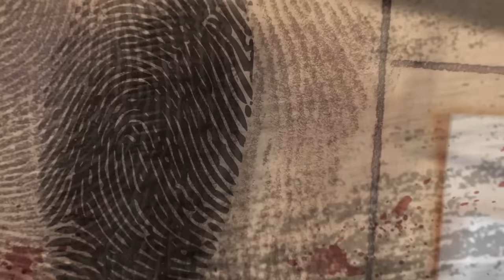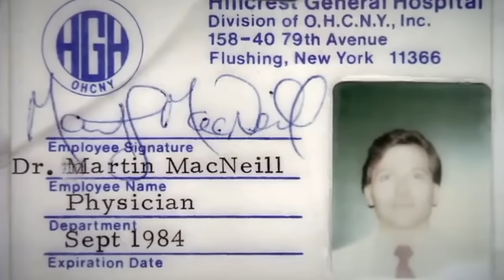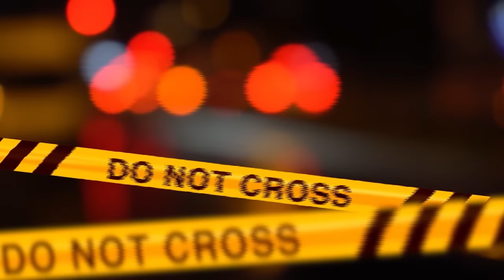UNA FAMIGLIA (QUASI) PERFETTA